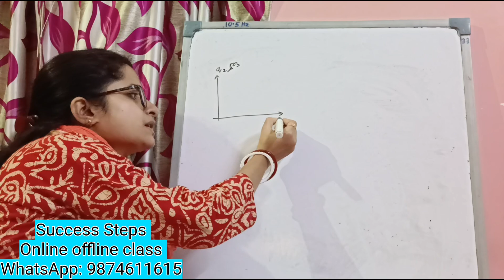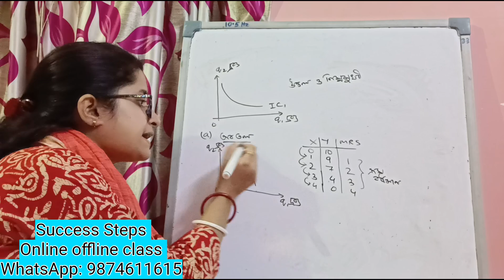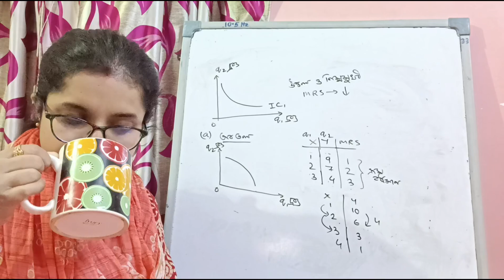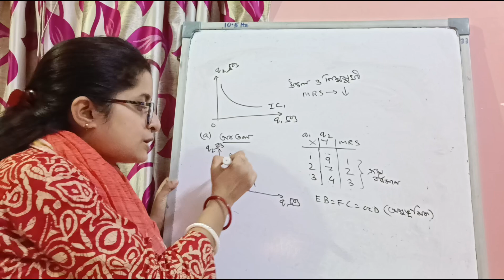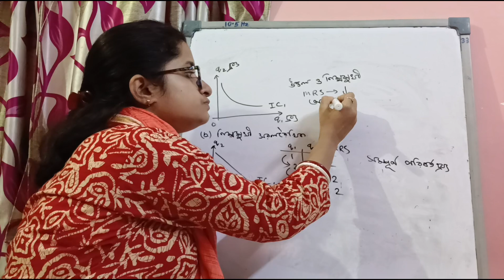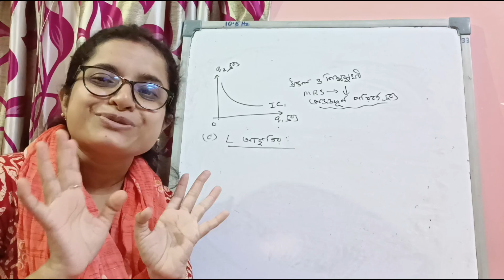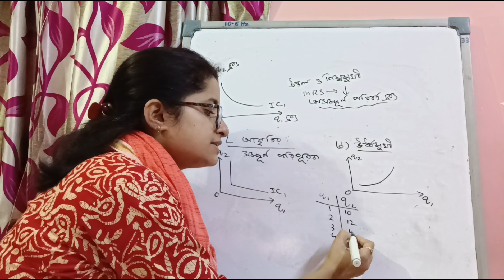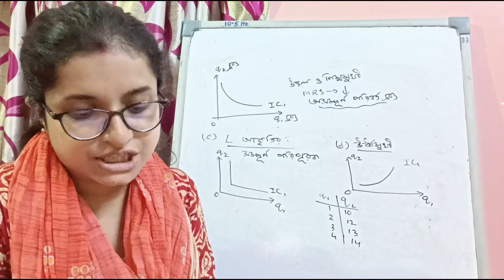অস্বাভাবিক নিরপেক্ষ রেখা microeconomics I Calcutta University semester I / III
Calcutta University / Burdwan University/ Economics minor/ semester I

1. Google meet এ ক্লাস হবে।
2. বুঝতে না পারলে যত বার খুশি জিজ্ঞাসা করতে পারবে।
3. নোটস দেওয়া হবে।
4. মাসে 4টে ক্লাস অবশ্যই থাকবে তার সাথে এক্সট্রা ক্লাস থাকবে।
5.  চ্যাপ্টার শেষে পরীক্ষা নেওয়া হবে।
6.  ক্লাস কোনো কারণে মিস করলে বা নেটওয়ার্ক এর প্রবলেম এর জন্য ক্লাস মিস করলে রেকর্ডেড ভিডিও পাবে। সেটা যত বার খুশি দেখতে পারবে।(কোনো extra টাকা লাগবেনা)
7. ক্লাসে কিছু বুঝতে পেরেছিলে কিন্তু পরে মনে না পড়লে রেকর্ডেড ভিডিও দেখতে পারবে (কোনো extra টাকা লাগবেনা)
8. যে মাস থেকে পড়বে সেই মাস থেকে নোটস ও ভিডিও পাবে ।

Success Steps
All boards